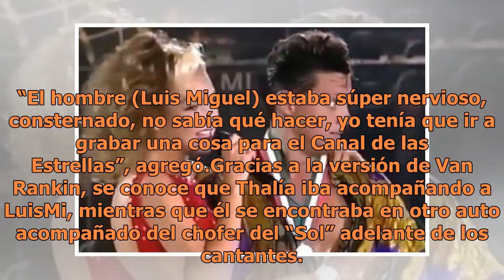Thalía da detalles del accidente que vivió junto a Luis Miguel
“El hombre (Luis Miguel) estaba súper nervioso, consternado, no sabía qué hacer, yo tenía que ir a grabar una cosa para el Canal de las Estrellas”, agregó.Gracias a la versión de Van Rankin, se conoce que Thalía iba acompañando a LuisMi, mientras que él se encontraba en otro auto acompañado del chof...